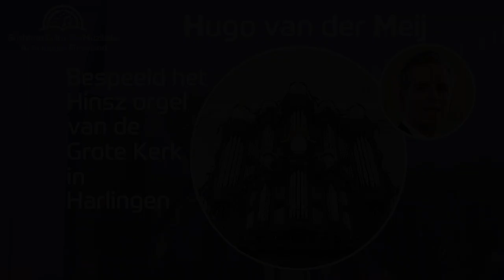Hugo van de Meij - Psalm 35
Opnamedatum: 11 juni 2022
Orgelbespeling
Grote kerk, Harlingen
Hinsz orgel
Organist: @hugovandermeij7872
Registrant: Hendrik Loosman & Floris Ouwehand

Als stichting willen we graag muzikanten uitnodigen om op diverse orgels in Nederland te komen spelen. Als stichting willen wij graag het orgel als instrument promoten en diverse (jonge) organisten een podium bieden. Dit kunnen wij alleen voortzetten met uw hulp.

As a foundation, we would like to invite musicians to play on various organs in the Netherlands. As a foundation, we would like to promote the organ as an instrument and offer various (young) organists a stage. We can only continue this with your help.

Grote Kerk, Harlingen
Hinsz organ
Organplayer: Hugo van der Meij
Assistant: Hendrik Loosman & Floris Ouwehand

As a foundation we would like to invite musicians to play on various organs in the Netherlands. We can only continue this with your help.